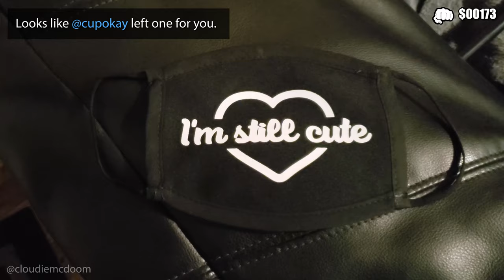S1: EVERYDAY LIFE AS A VIDEO GAME (PT.2)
Regular situations, but as a video game. 🎮